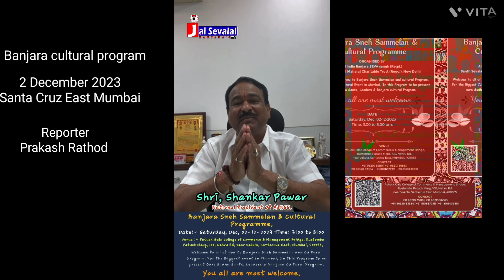Banjara culture program 2 December 2023 Santacruz Mumbai East || Jai Sevalal TV